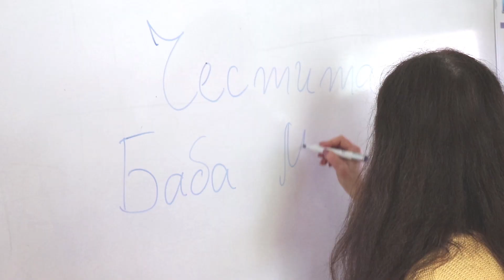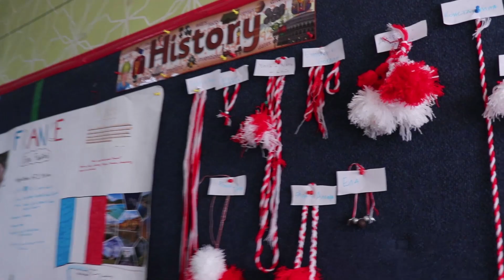Martenitsa Workshop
Bulgarian and foreign students from the school welcomed Grandmother March (Baba Marta). British School of Sofia (BSS) celebrated this day by organising a Martenitsa workshop where students from all ages took part in making and gifting martenitsas.